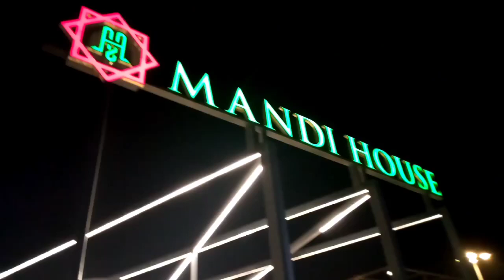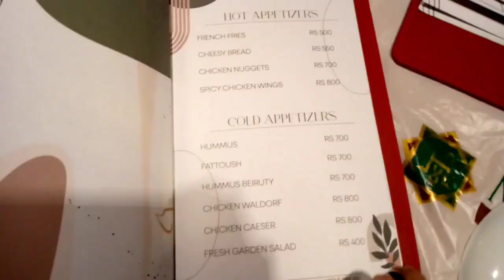Mandi House Highway. mandi house highway best mandi in karachi chicken mandi mutton mandi kunafa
Mandi House Highway .mandi house highway review .mandi house highway best mandi in karachi chicken mandi mutton mandi kunafa